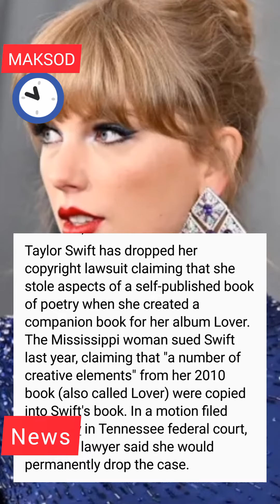Taylor Swift Beats Copyright Lawsuit That Accused Her of Stealing ‘Lover’Book FromLittle-Known Autho